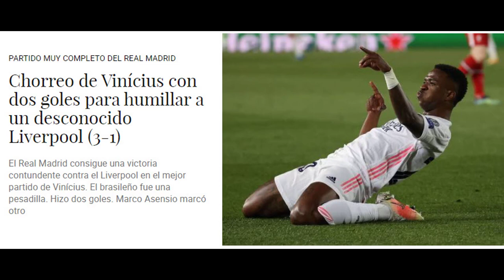THE BIG DISSAPOINTMENTE | The bad attitude from Vinicius today | Liverpool 0-0 Real Madrid